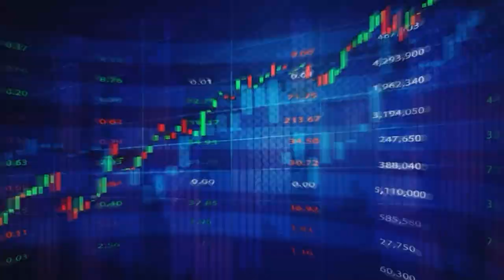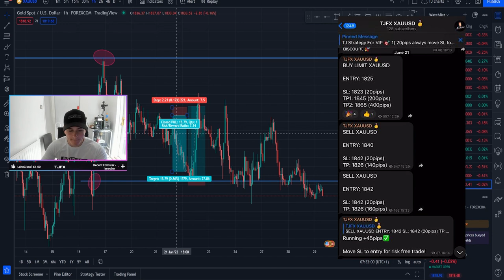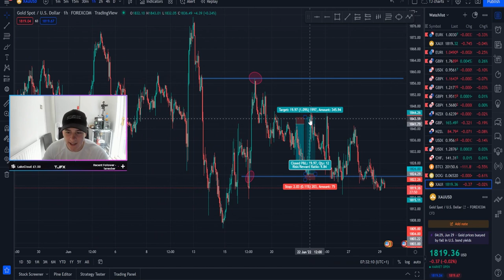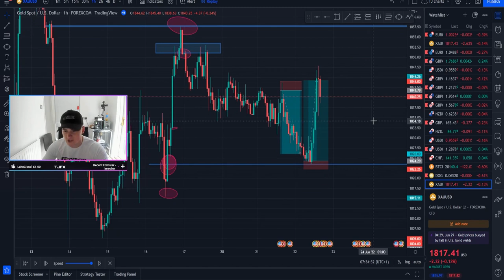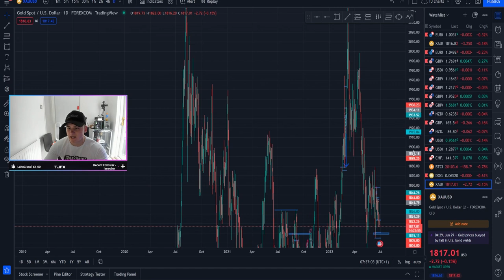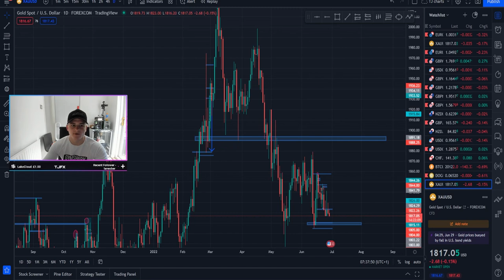Weekly Breakdown Full Results | Over +10% Trading Gold